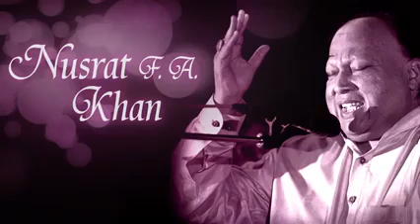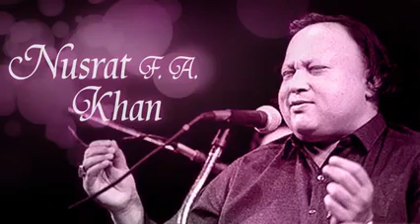nusrat fateh ali khan best (2)